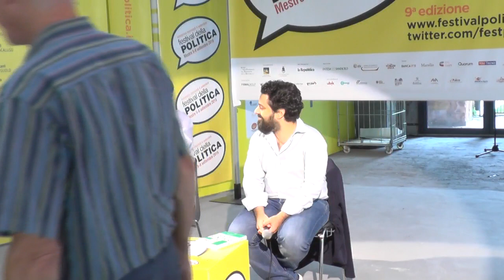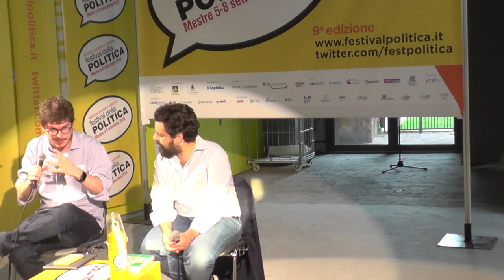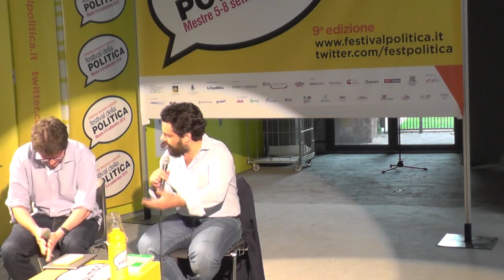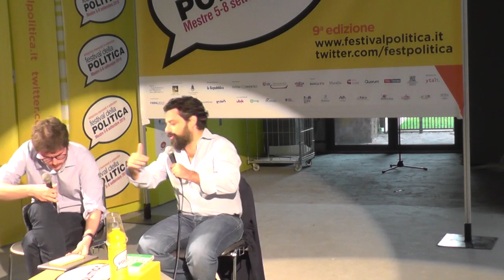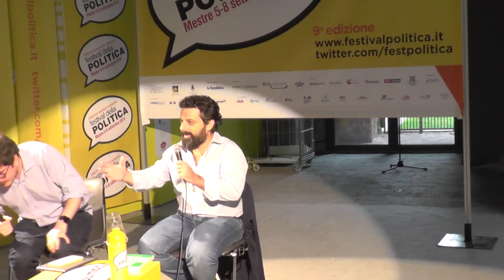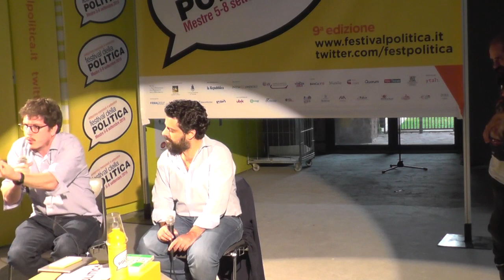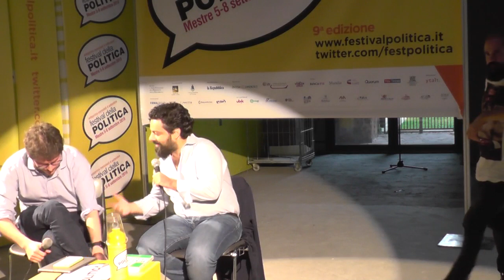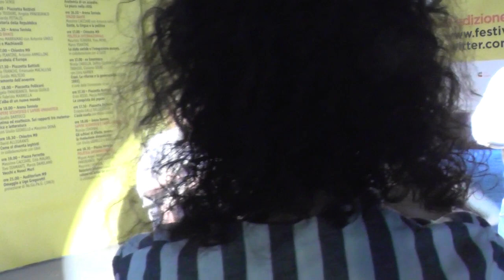David ALLEGRANTI, con Matteo BELLOMO “Come si diventa leghisti”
Festival della Politica 2019
Venezia-Mestre 07/09/2019
David ALLEGRANTI, con Matteo BELLOMO
“Come si diventa leghisti”